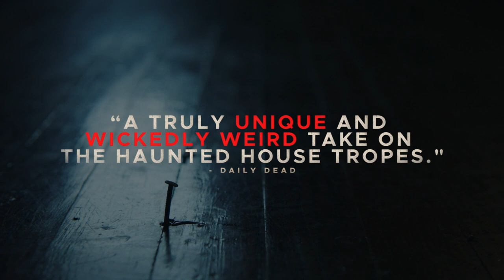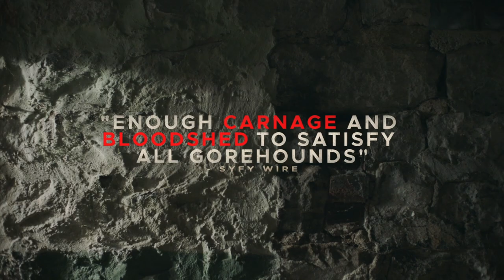Girl on the Third Floor (2019) Official Trailer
Bursting pipes, rotting walls, and unidentifiable slime were not what Don Koch (WWE legend Phil "CM Punk" Brooks) expected when he convinced his wife Liz (Trieste Kelly Dunn, Blindspot) that he could rehab their new Victorian home himself. In over his head, under duress, and tempted by his old weaknesses, Don soon discovers that the house has its own dark, sordid history and won't be so easy to renovate after all.

Cast: C.M. Punk, Trieste Kelly Dunn, Sarah Brooks